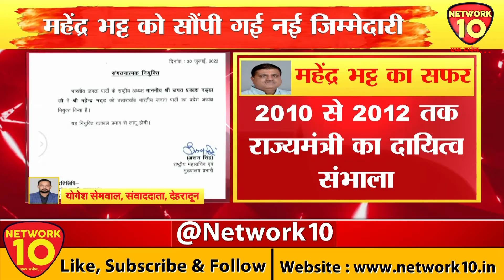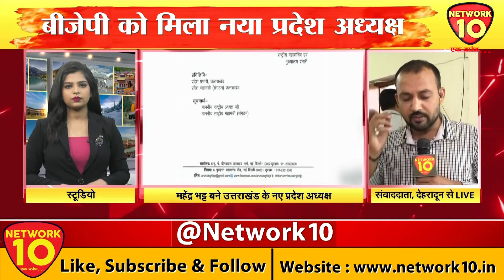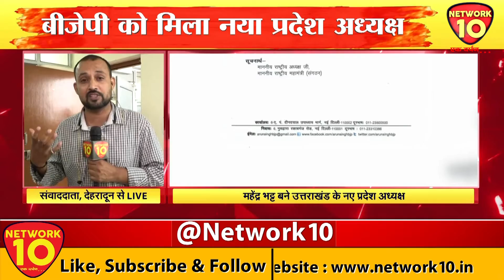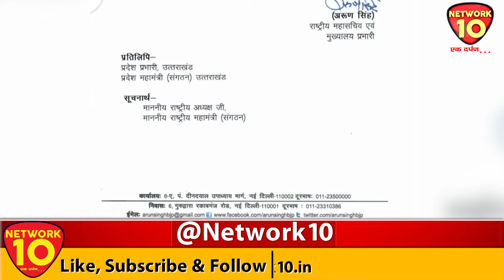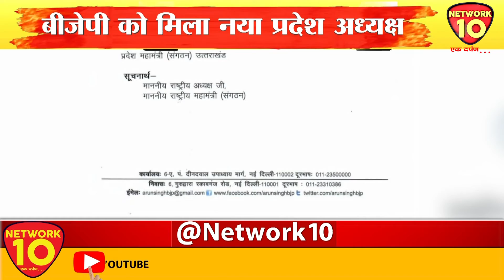UK || उत्तराखंड बीजेपी को मिला नया प्रदेश अध्यक्ष || Network10